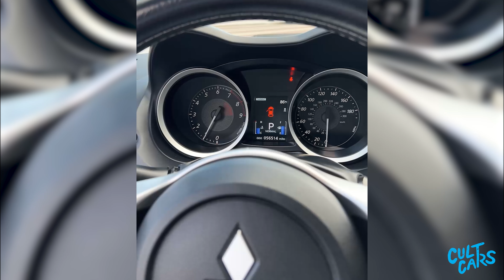Mitsubishi Lancer Evolution MR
This is a single owner Evo with prior registration in the Pacific Northwest and Colorado. Tucked away in the engine bay is a turbocharged 4 cylinder motor with a Garrett GTX3576 Gen 2 Turbo. According to the current the owner the car makes approximately 450 hp, but it has not been dyno tested. An assortment of upgrades include: Injector Dynamics 1300 X2 injectors, ETS Intake, ETS Intercooler and piping, ETS Equal Length Exhaust Headers, Custom heat shielding, a 3” downpipe, 3” exhaust with matte black tips and a 600hp rated clutch installed by Jack’s Transmissions less than 1000 miles ago. The car also has upgraded fuel pump components for running E85 as well.